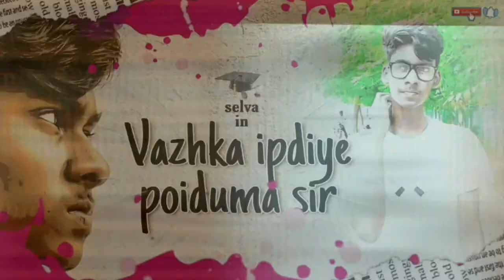Thiruvalluvar Drawing | Acrylic painting | speed drawing Tutorial |Mr.sketch studios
thiruvalluvar painting tutorial
Using acrylic painting
Art by selva
Mr.sketch studios

3D drawing Thanx for your love and support.. Like and share this video to your friends For more interesting video SUBSCRIBE and support our channel .. With lots of love (MR.SKETCH) selva